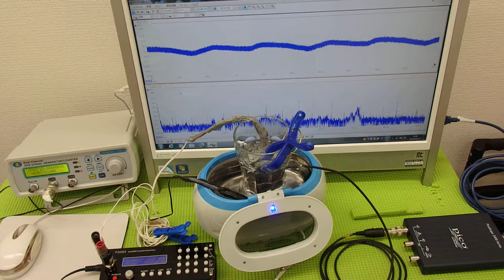超音波洗浄器を利用した超音波伝搬技術 Supersonic wave System technology